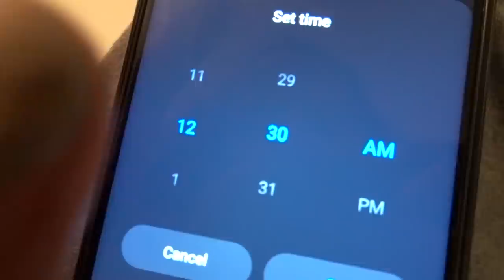24 SATA IGNORIŠEMO PSA *loša ideja*